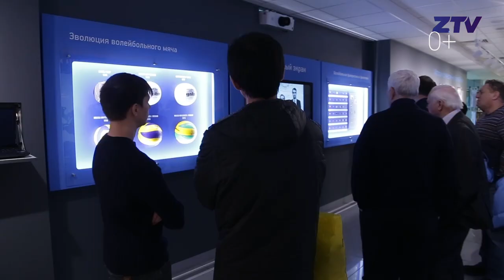Студенческая вечеринка! Превью «Зенит-Казань» - «Динамо»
"Зенит-Казань" – "Динамо-Москва" – центральный матч 16 тура мужской Суперлиги, который состоится 26 января в Центре Волейбола "Санкт-Петербург". Казанский клуб специально для всех болельщиков готовит уникальный тематический формат матча в виде студенческой вечеринке Volley Party. При предъявлении студенческого вход бесплатный! С 15-00 Всех пришедших будут ждать, приветсвенные напитки при входе, выстпуление диджеев, мастер класс по фристайлу от хипхоп адвокатов, особая лофтовая фотозона с профессиональынм фотографом, мужской барбершоп, и экспресс макияж для девушкек. Плюс специальный воелйбольный экзамен – билеты зачетка и преподаватель! Все по настоящему! А на десерт, если так можно сказать любой желающий сможет принять участие в чемпионате по поеданию шаурмы!

Съемочная группа ZTV за сутки до матча побывала на предматчевых тренировках команд, и пообщалась с волейболистами. Последние новости из стана клубов, предматчевые расклады в эксклюзивном превью ZTV